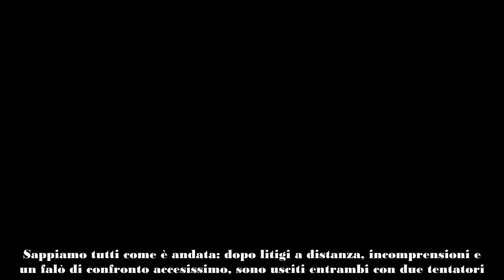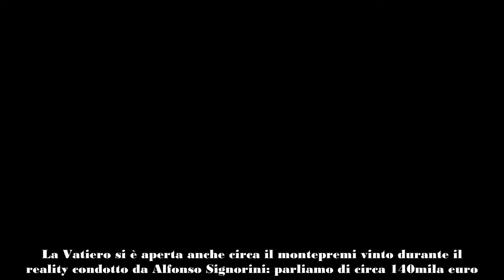PERLA VATIERO SVELA COME SPENDERÀ I SOLDI VINTI AL GRANDE FRATELLO INSIEME A MIRKO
Perla Vatiero svela come spenderà parte del montepremi vinto al Grande Fratello: c'entra ovviamente Mirko nella decisione.

Ha le idee ben chiare Perla Vatiero, a quasi tre mesi dalla fine del Grande Fratello su Canale 5 che l'ha incoronata assoluta vincitrice. La sua presenza ha fatto parte dei palinsesti di Canale 5 per un anno intero. In questo periodo nel 2023 è stata presentata come partecipante a Temptation Island in coppia con il suo fidanzato Mirko. Sappiamo tutti come è andata: dopo litigi a distanza, incomprensioni e un falò di confronto accesissimo, sono usciti entrambi con due tentatori.